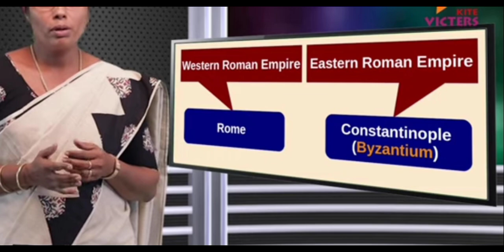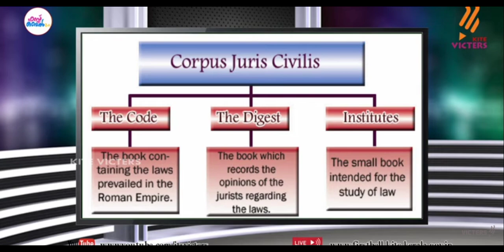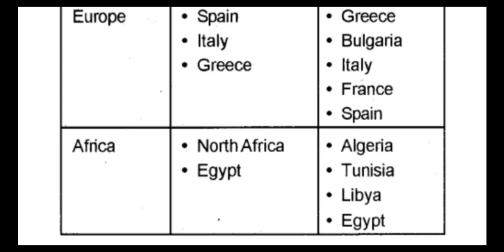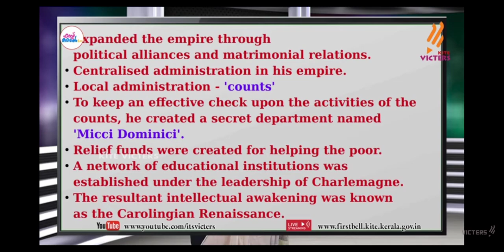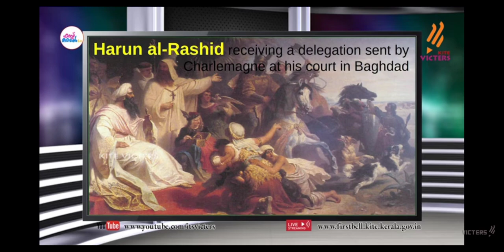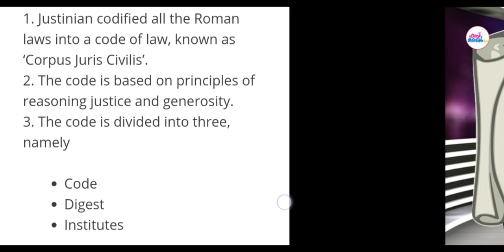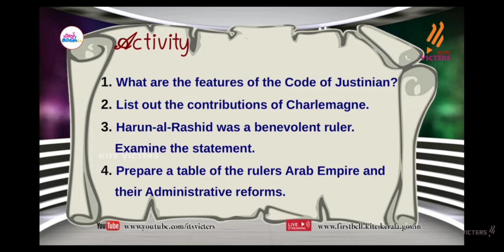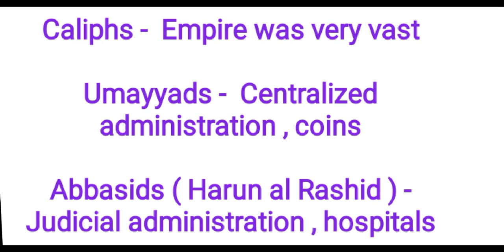std 9 mediaeval world centers of power activities class 9 social science worksheet